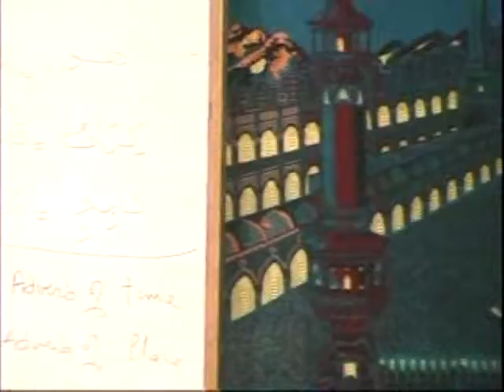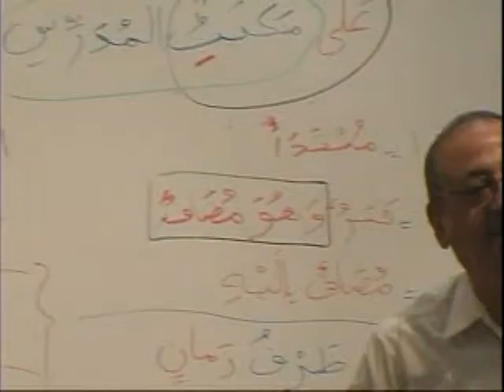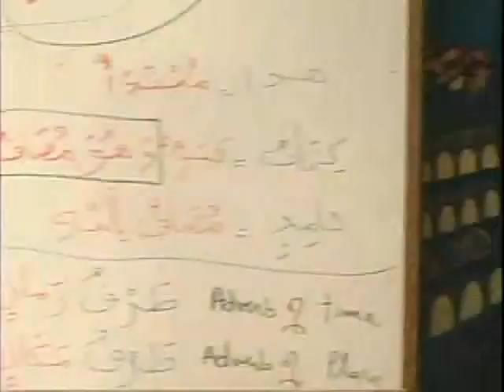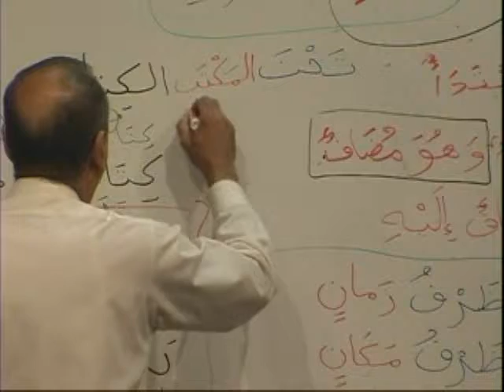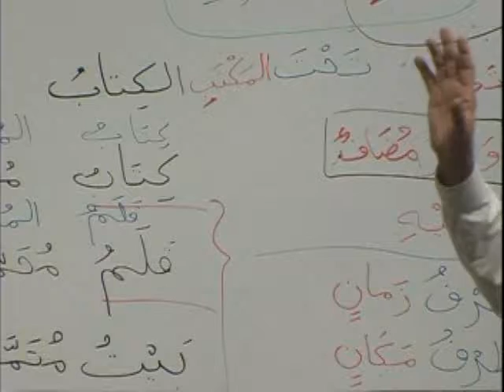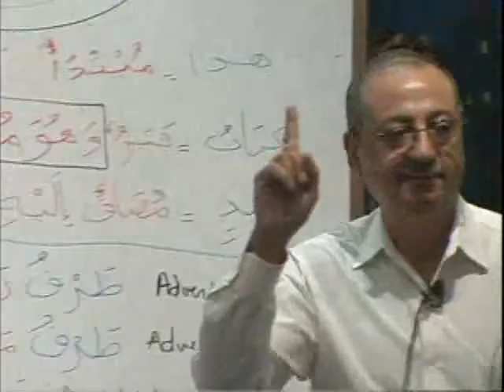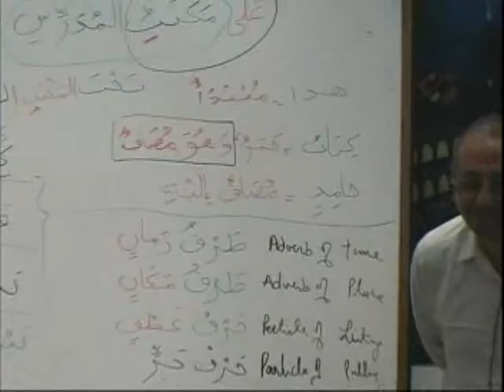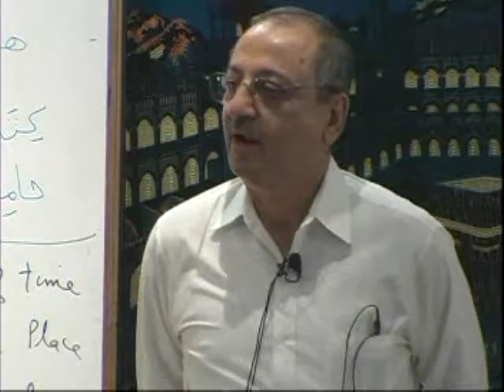MAV BK1 DVD02 PARTB3